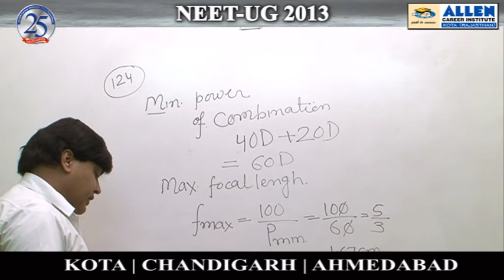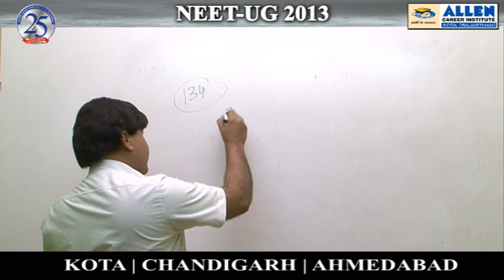Physics Ques: 124, 134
Video Solutions for NEET-UG 2013, by ALLEN Career Institute Kota, held on 5th May 2013.
Subject : Physics
Question nos. 124, 134
Solutions done by Bharat Sharma Sir (Faculty -ALLEN Career Institute)